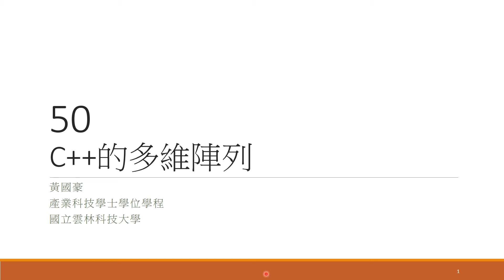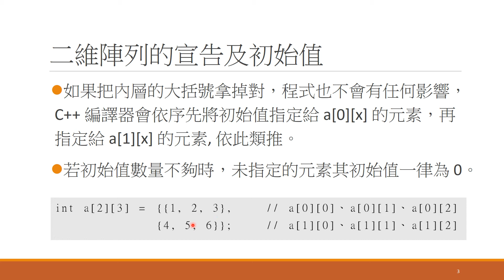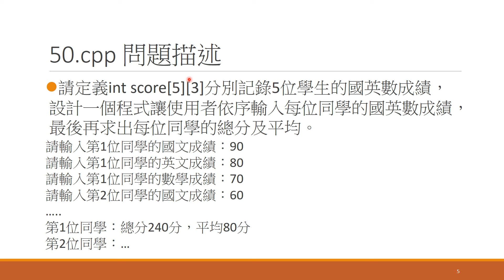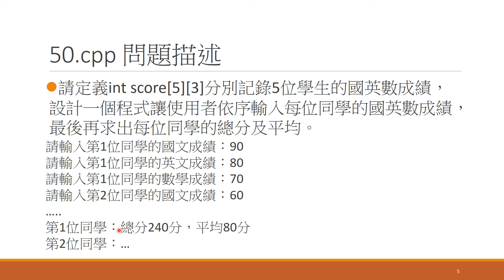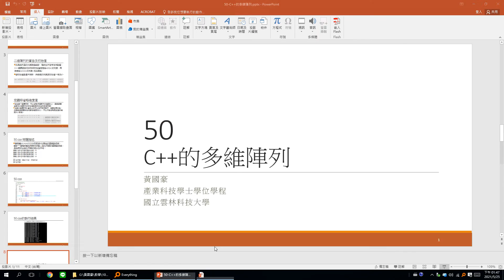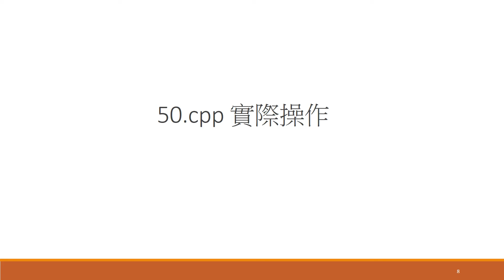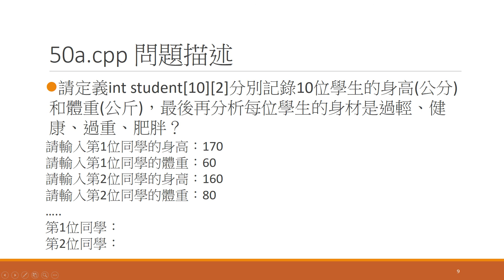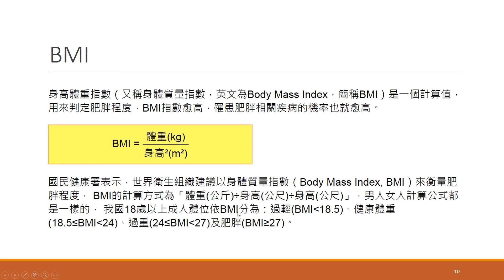C++：50-C++的多維陣列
黃國豪程式教室
程式語言：C++
單元編號：50
單元主題：C++的多維陣列
內容：介紹C++的多維陣列之使用規則及應用。